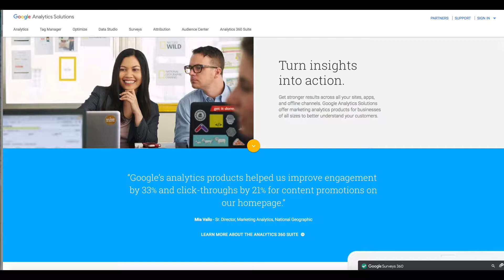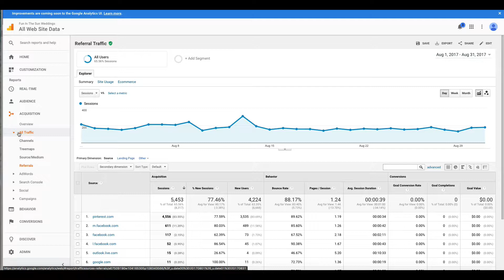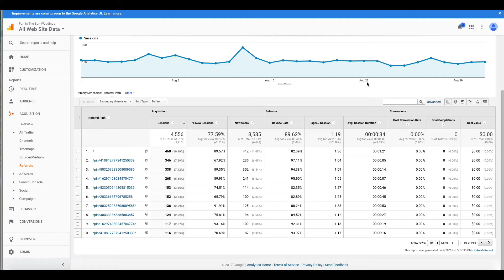How to use Google Analytics to Track Pinterest Traffic to Your Website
How Do You Know if Marketing on Pinterest is Right for Your Business and How to Get Started

In this video, I discuss how you can use the power of Google Analytics to measure your Pinterest marketing efforts.

Find out which blog posts are bringing you the most traffic to your website. With this information, you can then use those pins and promote them using Pinterest ads.

In this video you will find out:

- Amount of traffic coming to your articles from Pinterest
- Which blog posts are receiving the most traffic
- Which pins bring the most traffic

Ivan Dancourt
Digital Marketing Consultant
Solocube Creative